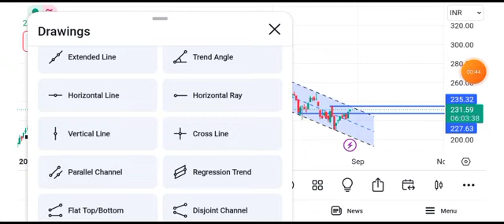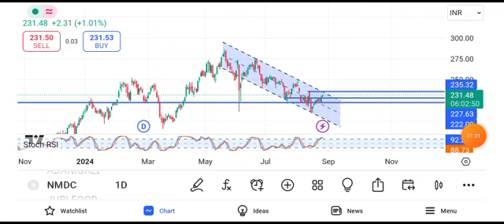nmdc share news tomorrow || nmdc share news latest news target